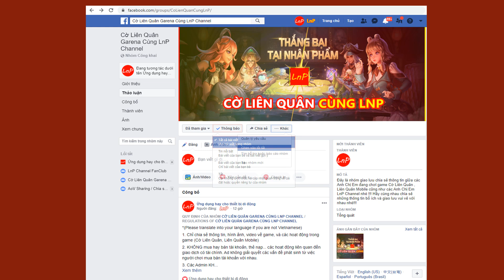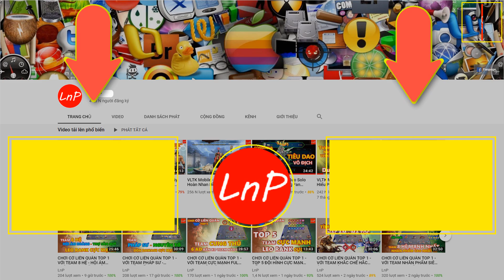CHƠI CỜ LIÊN QUÂN TOP 1 - VỚI CÁCH CHƠI ĐỘI HÌNH THÚ NHÂN KHI KHÔNG CÓ SÁCH TRUY HỒN | LnP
2/ Raven & Kreyn - So Happy [NCS Official Video]